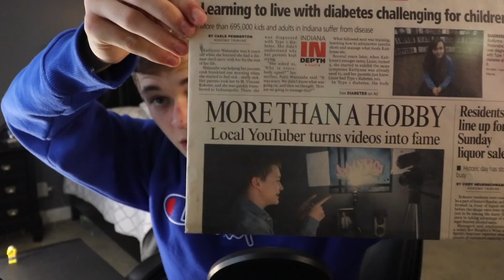I Spent a Year Without Social Media, Here’s What I Learned